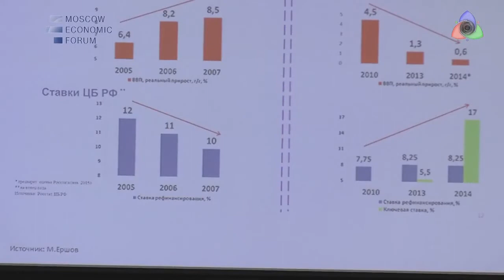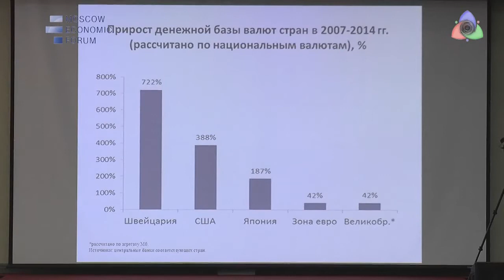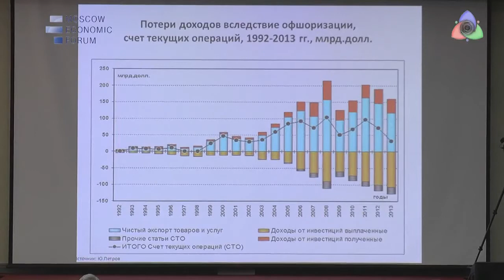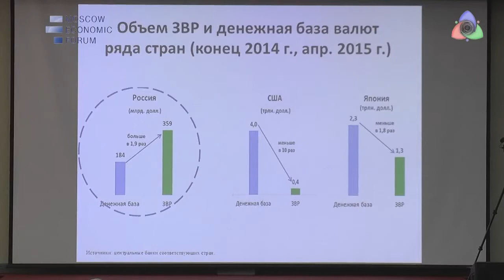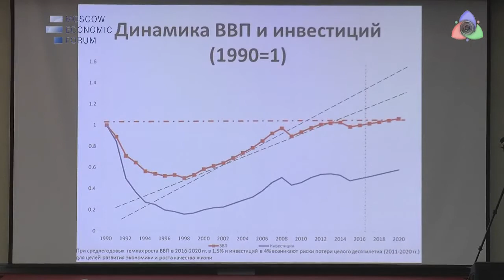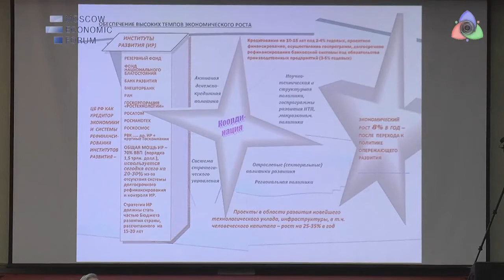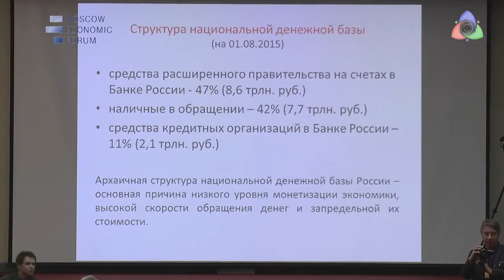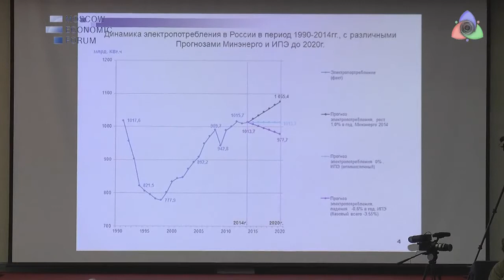Стратегия выхода из кризиса: от потрясений к оздоровлению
Либералы во главе с Алексеем Кудриным призвали вернуться только в нулевые. Два противоположных вектора развития России предложили руководству страны в ходе состоявшихся вчера в Москве мозговых штурмов на Московском Экономическом Форуме